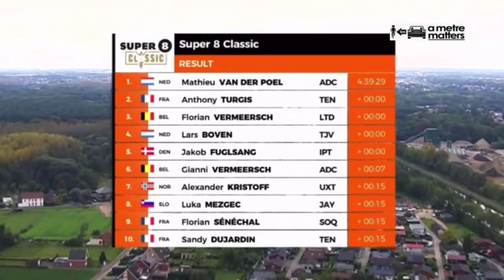Mathieu van der Poel Wins | 2023 SUPER 8 Classic | 5-Up Sprint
Mathieu van der Poel was quoted saying "."
Classification

1 Mathieu van der Poel

Music
1.
2. Splice app (GoPro)
Upcoming events
Tread Worn Journeys 體育頻道
فقي قناة الرحلات البالية الرياضية
ट्रेड वॉर्न जर्नी स्पोर्ट्स चैनल
Banda de rodadura gastada Journeys Sports Channel
Tread Worn Journeys Chaîne sportive
ট্রেড ওয়ার্ন জার্নিস্ স্পোর্টস চ্যানেল
Спортивный канал Tread Worn Journeys